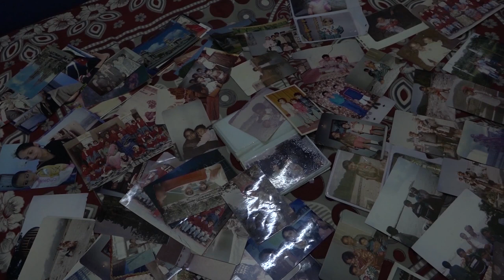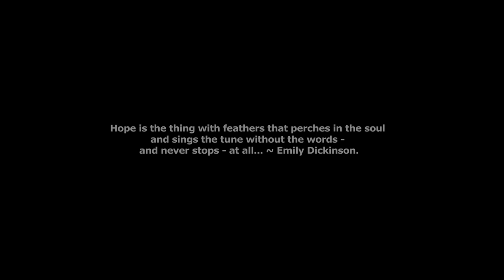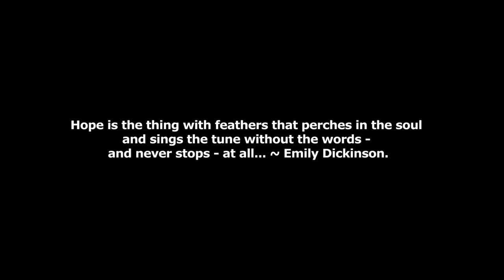Ammi Trailer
Ammi
Director: Sunil Kumar
Producer: Pedestrian Pictures
Duration : 90 MINUTES
Synopsis
Hope is the thing with feathers that perches in the soul and sings the tune without the words - and never stops - at all... ~ Emily Dickinson.
Four years of hope…. Four years of waiting in vain.
Ammi, still waits for her son to walk through the doors; she will never lose hope.This is one woman's fight for justice to be seen.Battered by the police, having been told by the myriad government agencies, investigating her son's disappearance,that there was nothing to be found, no evidence to suggest anyone in particular was involved, she still stands with conviction.
Since Najeeb went missing on 15, October 2016 from the Jawaharlal Nehru University campus, New Delhi, there has been no progress in the investigations of the various agencies investigating the disappearance. The agencies' initial suspects, the ABVP - a right wing youth organisation were the initial prime suspects in his disappearance. But it seems that it is just as easy as that to make someone disappear when the perpetrators are the youth wing of a right wing organisation in the time of a right wing government.